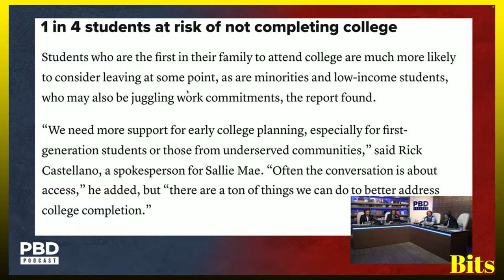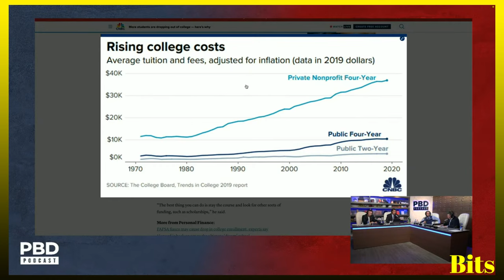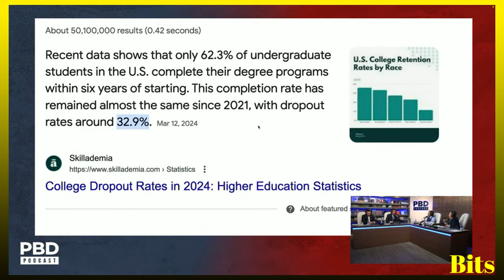Student Loans Disaster